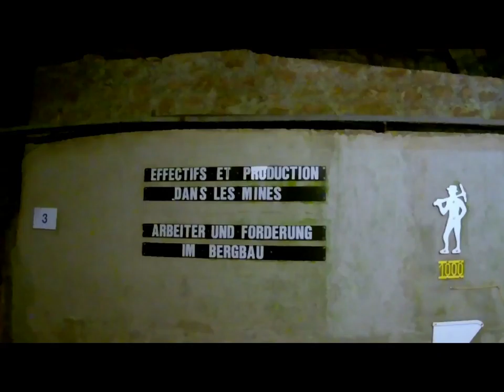Luxembourg City / autumn 2015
Luxembourg City, autumn 2015 - Luxembourg, EU